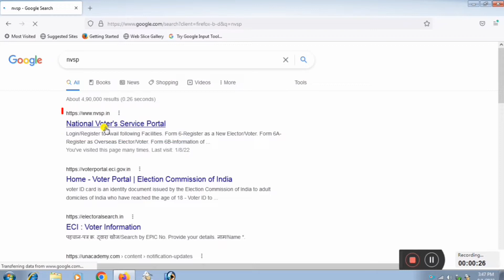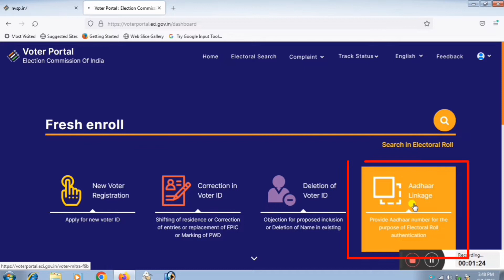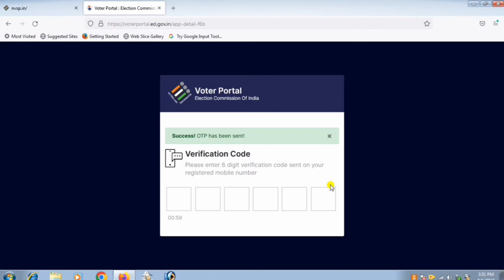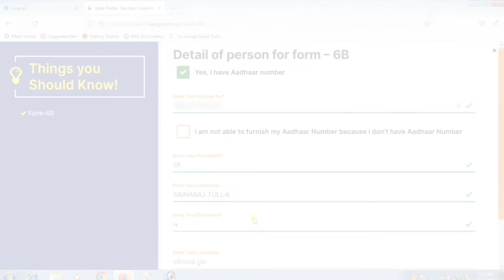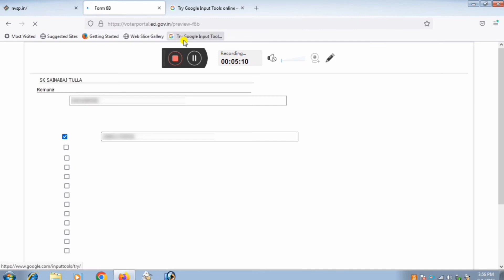how to link aadhaar card with voter id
How To Link Aadhaar Number To Voter ID Card In Odia || Form 6B ECI

👇👇Your Queries 👇👇
voter id aadhar link